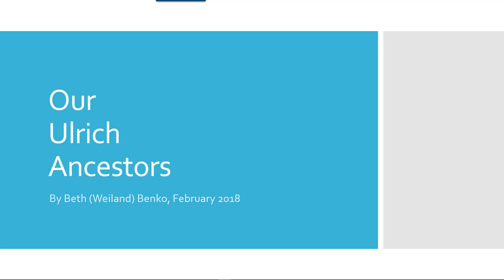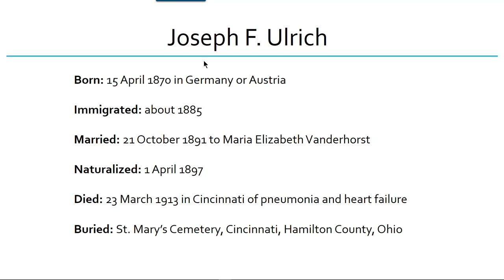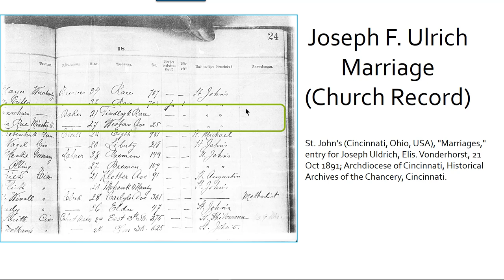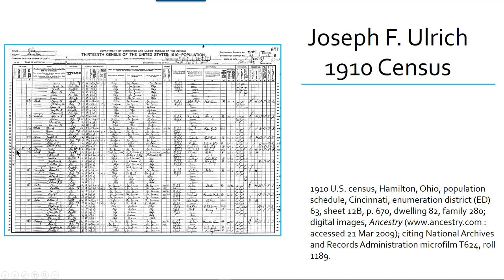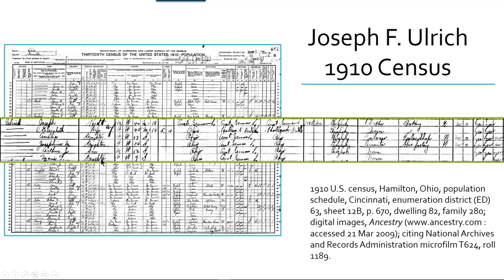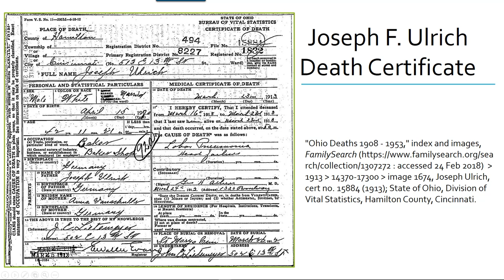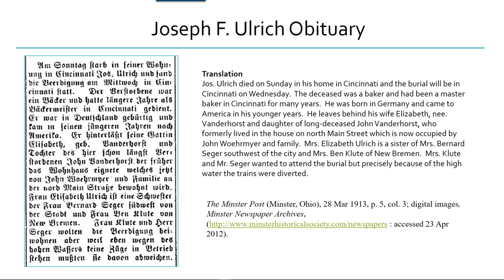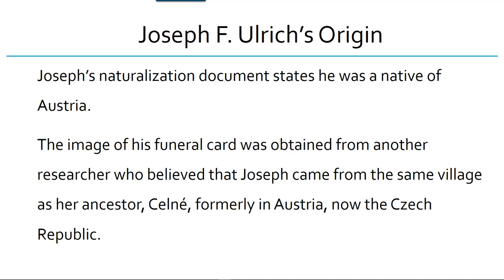Ulrich Ancestors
Several family members have asked about my genealogy research. It may be years -- or maybe never -- before I get around to writing a book about everything I've found. So, I decided to work in media that I am more comfortable with -- PowerPoint and YouTube.

My first video history covers Grandpa Ulrich's paternal ancestors and what I have uncovered about their lives and origins. I have limited the video to just straight-line ancestors and purposely not included collateral aunts, uncles and cousins, except for very brief mentions where relevant. Note that the video presents pertinent documents that will form the skeleton of the ancestors' story. Developing a complete narrative will be a task for another time.

Hope you enjoy this video. There are more to come.